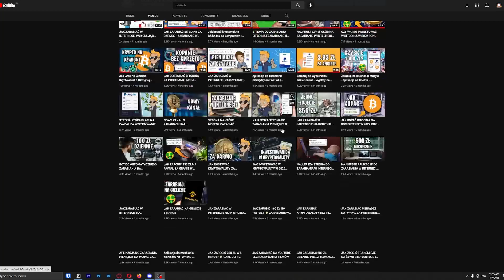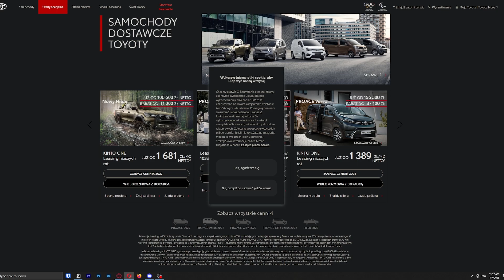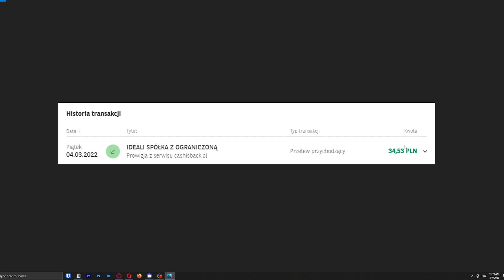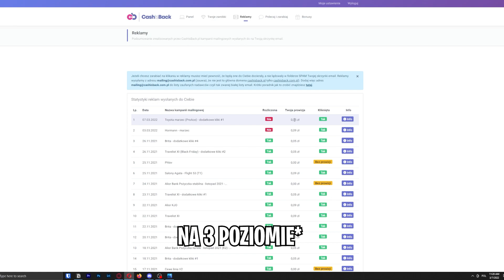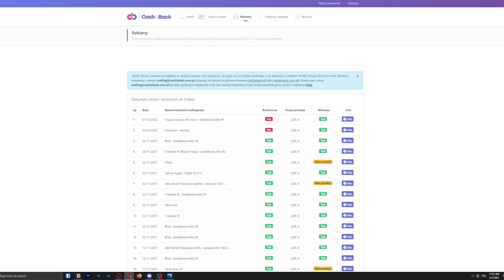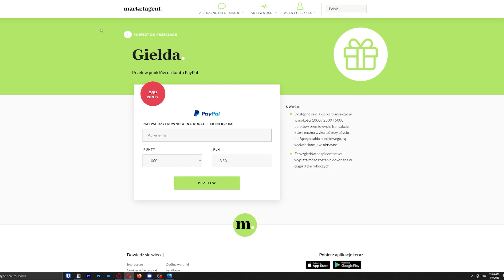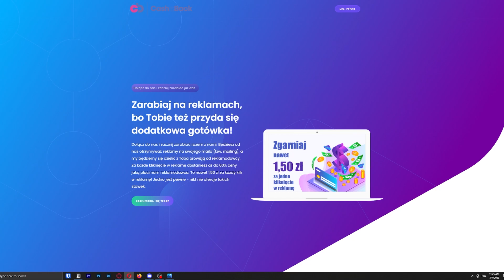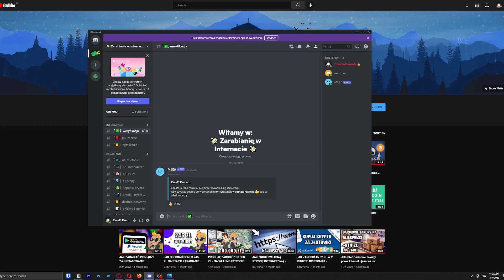JAK ZARABIAĆ PRZEZ INTERNET OGLĄDAJĄC REKLAMY